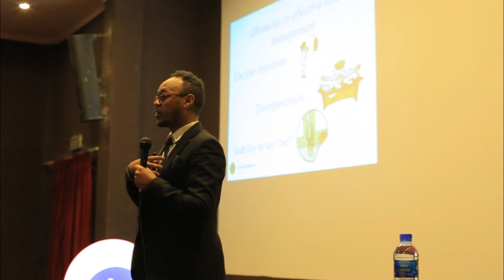የግዜ አጠቃቀም ፩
ቅን መድረክ